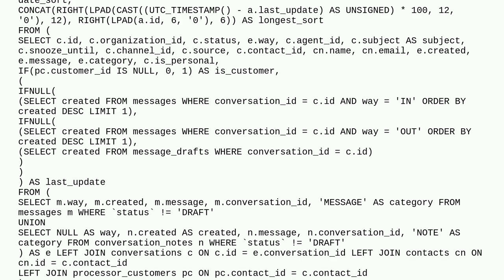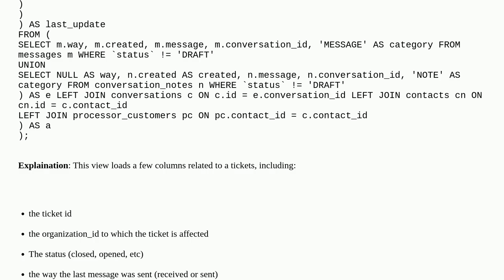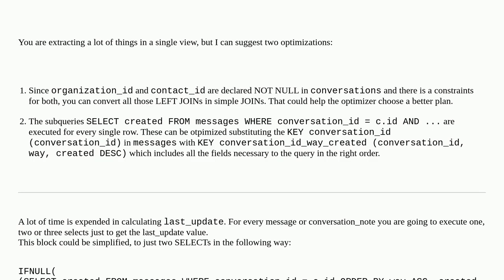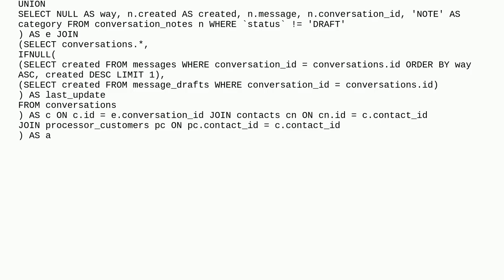Dba: Slow query in a created view. How can I fix it?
Slow query in a created view. How can I fix it?

A special thanks goes out to the community

  view query-performance mysql